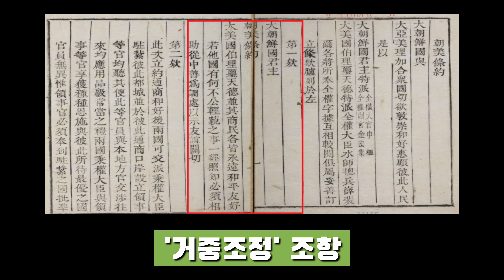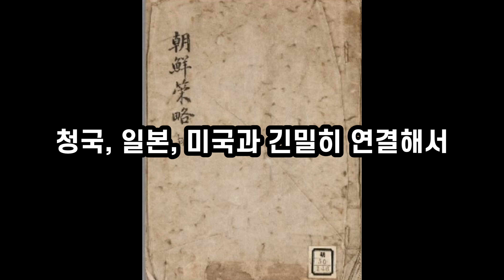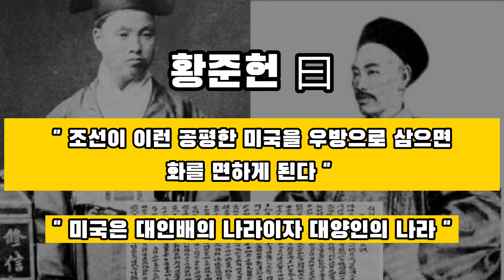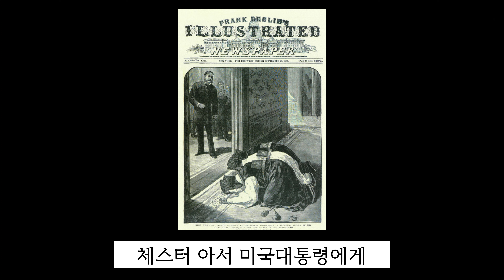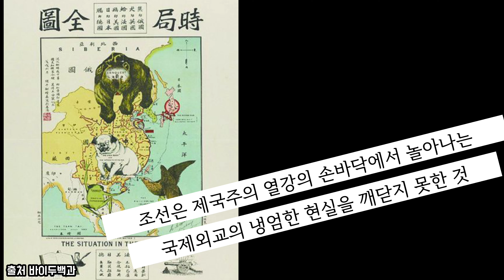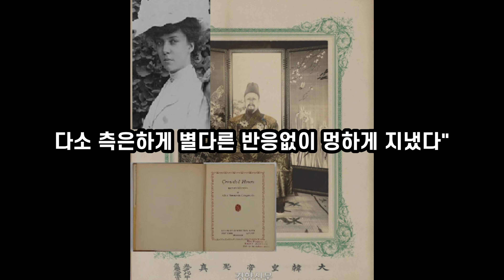조롱으로 돌아온 고종의 '미국 짝사랑'..., '수교조약 1조'의 배신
고종은 '어려울 때 도와준다'는 수교조약 1조 를 철석같이 믿었다. 그러나 그 결과는 배신과 조롱이었다.